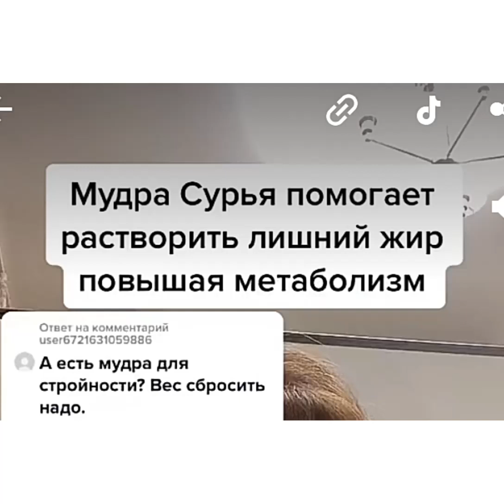Мудра Сурья поможет избавиться от лишнего веса и жира в области живота и бедер